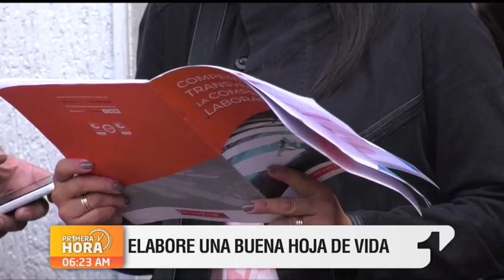¿Cómo preparar una entrevista de trabajo? Primera Hora lo orienta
La entrevista de trabajo es determinante a la hora de aplicar a un empleo. De una buena impresión, depende que lo llamen o no. En la mayoría de los casos es de los primeros pasos para ingresar a una empresa y la clave para no fracasar en el intento es saber cómo prepararse.